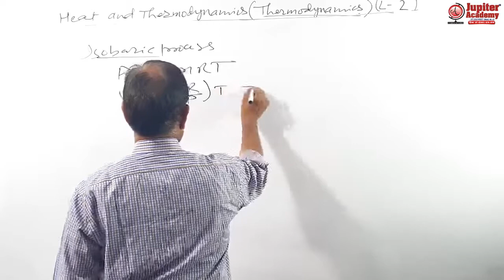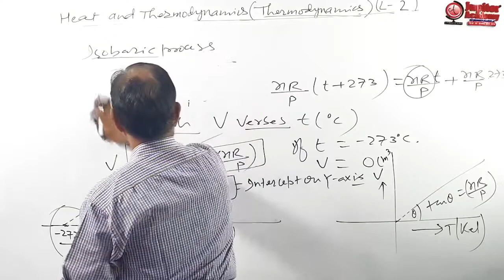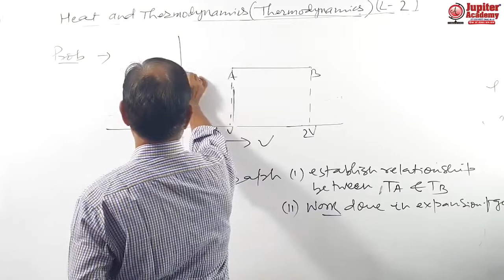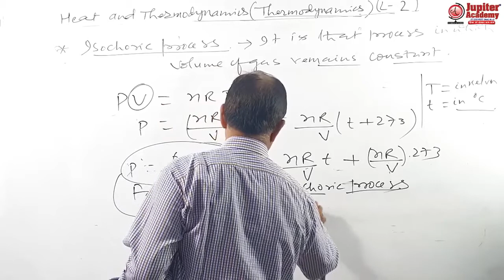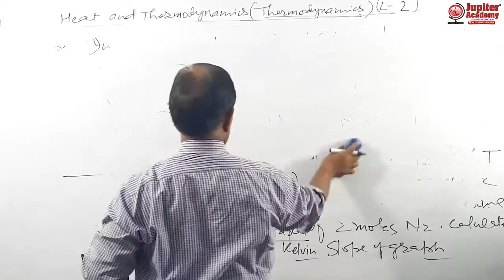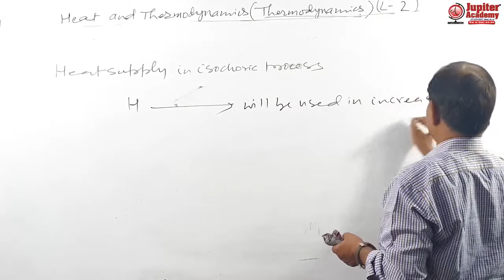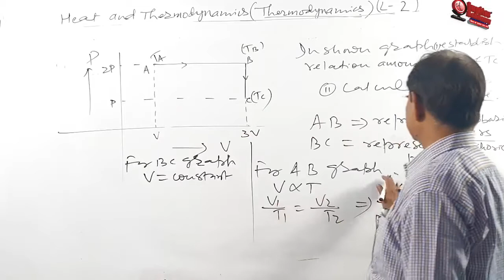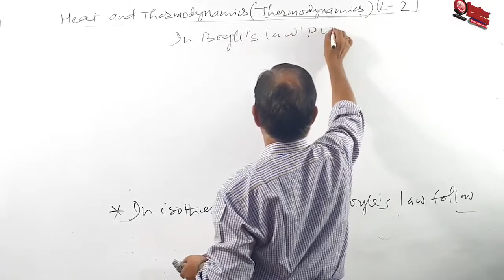Heat & Thermodynamics : [THERMODYNAMICS - Lec-2] (By : Er. S.P. Gupta)